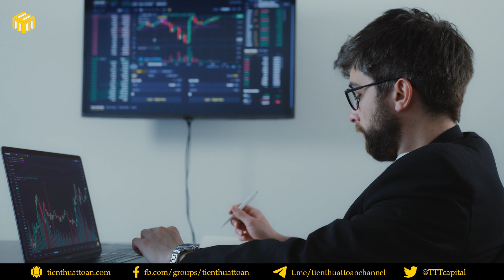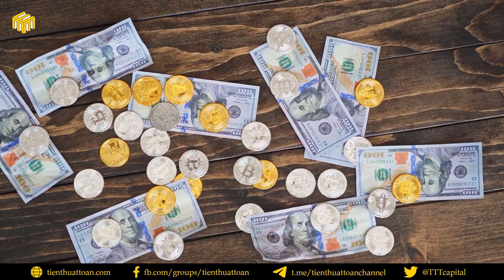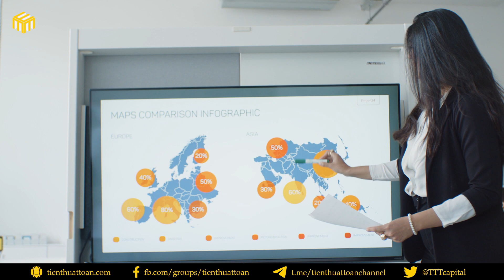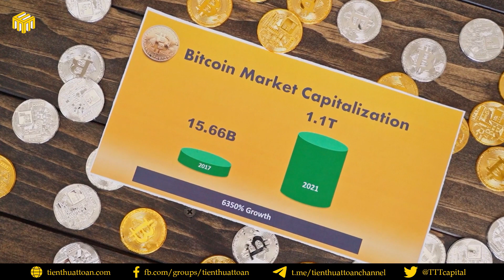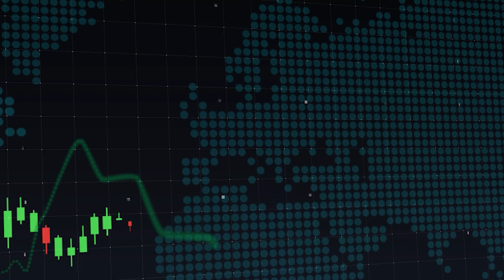686 - Tin tức crypto tuần vừa qua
Đăng Ký Ủng Hộ Team